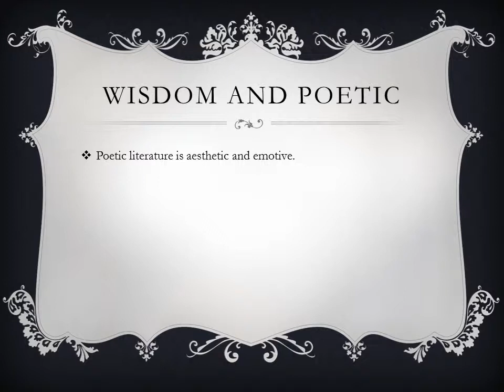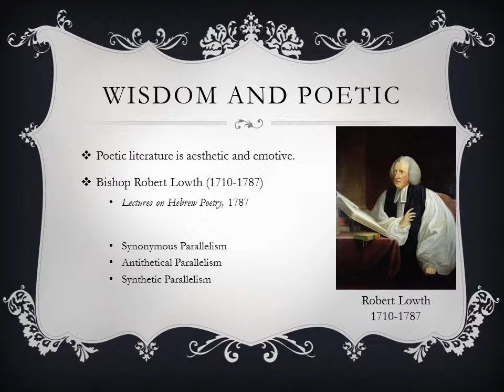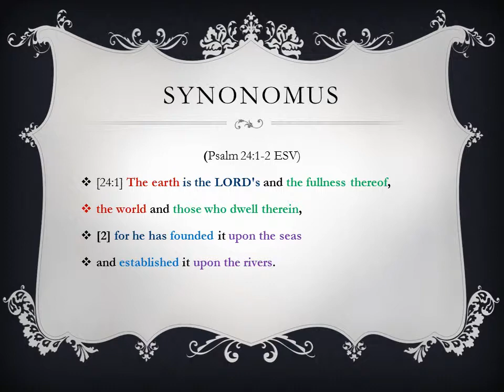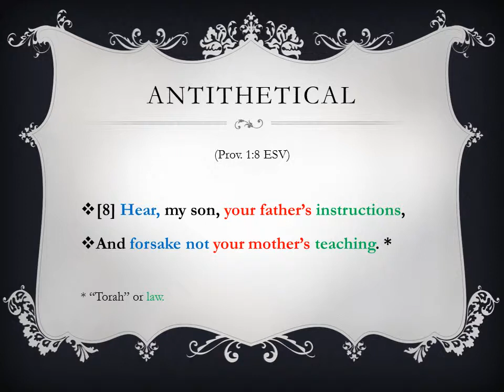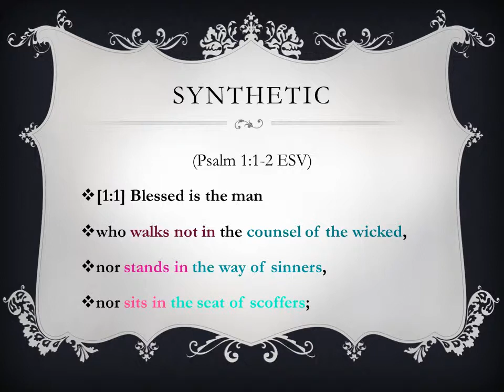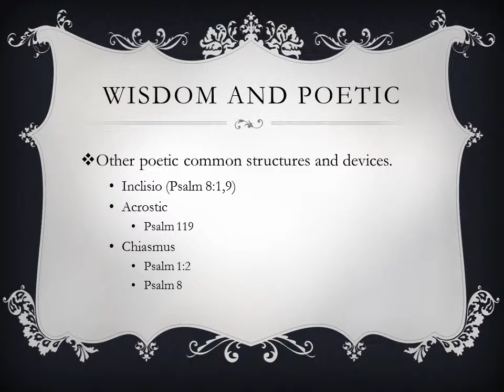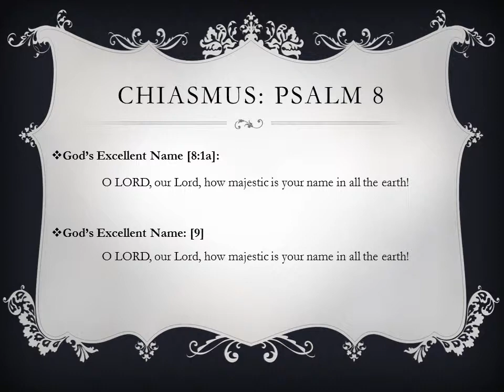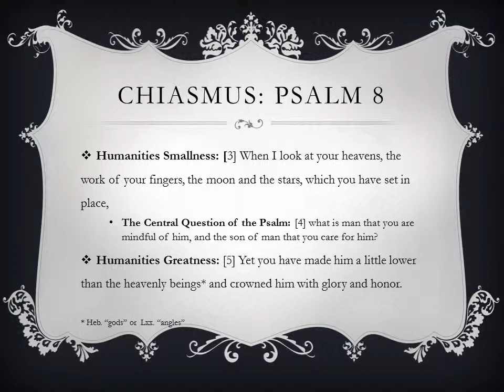Biblical Literature Lecture 06 Wisdom and Poetic Books Understanding Poetic Structure